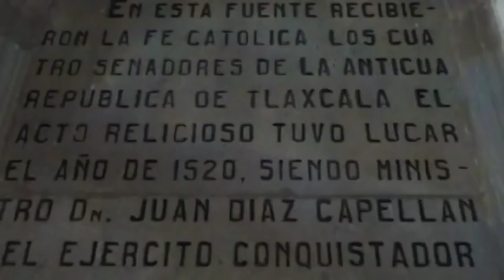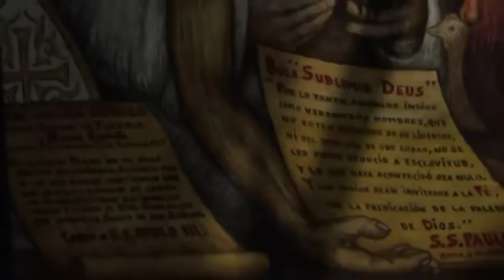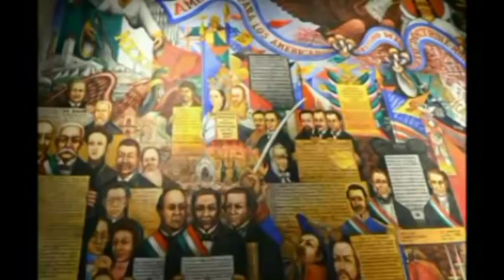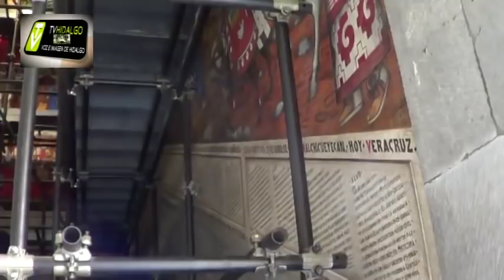Murales de Tlaxcala, documental